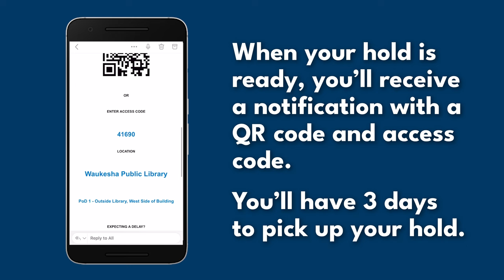How to Use Our Holds Lockers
Introducing our new Holds lockers! They are available day or night, seven days a week, 24/7, and before or after regular Library hours. Any time you want them, your holds will be waiting for you! The lockers are contactless and simple to use, so you can easily get your items in the most convenient, quick, efficient, and clean way possible. Learn more about the Holds Lockers on our